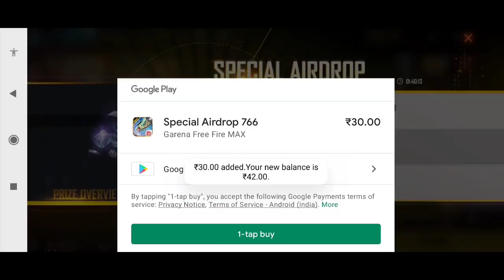Free Me Special Airdrop kaise kharide | Special Airdrop Error problem | Special airdrop trick 2022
Free Me Special Airdrop kaise kharide | Special Airdrop Error problem | Special airdrop trick 2022 free fire

How to get 10rs or 29rs airdrop in free fire | special airdrop trick free fire | special airdrop trick 2022

Your quarries..
free fire airdrop trick
free fire special airdrop trick
special airdrop in free fire
10rs or 29rs airdrop trick
10rs special airdrop trick free fire
10 or 29 ka airdrop kaise milega free fire
free fire me airdrop me error aa ja rha hai
free fire me special airdrop ko kaise kharide
free fire me top up kaise kare
free fire special airdrop trick 2022
special airdrop trick 2022 in free fire

airdrop trick free fire
special airdrop trick
how to get airdrop
ff special airdrop trick
10rs airdrop trick free fire
29rs airdrop trick free fire
special airdrop error problem
free fire diamond topup error
free fire top up error problem